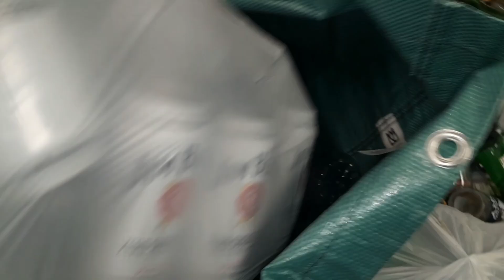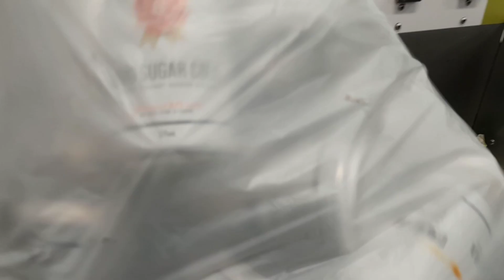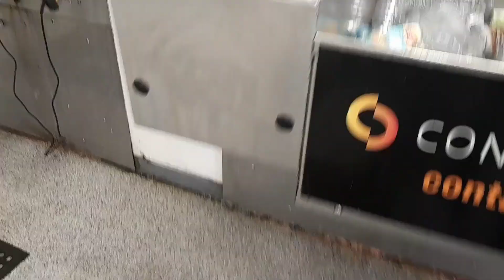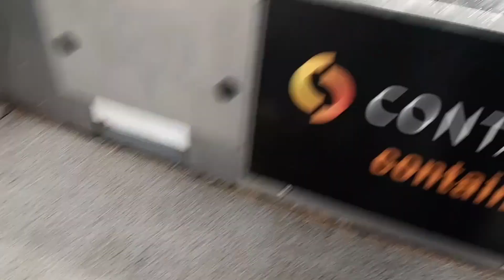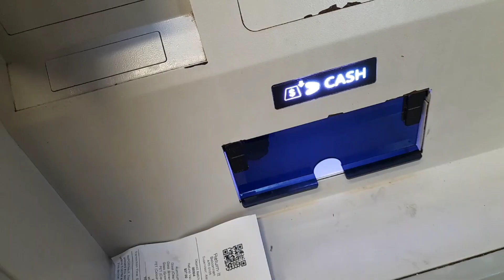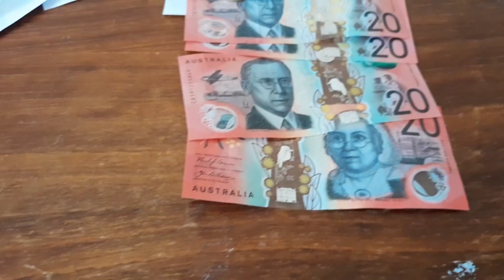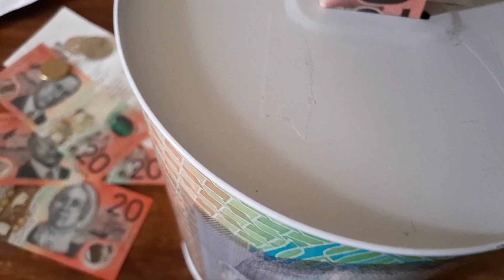ANG LAKI NG PINAG BINTAHAN KO BASTA MASIPAG LANG MAKAKAIPON! IPON CHALLENGE BUHAY SA AUSTRALIA!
Fe and Alex vlog ang laki ng pinag bintahan ko basta masipag lang makakaipon! ipon challenge buhay sa Australia. please. dont' forget to like share and subscribe para updated po kayo pag meron po kami bago upload! thanks for watching have a nice day!

ang laki ng pinag bintahan ko basta masipag lang makakaipon! ipon challenge buhay Australia